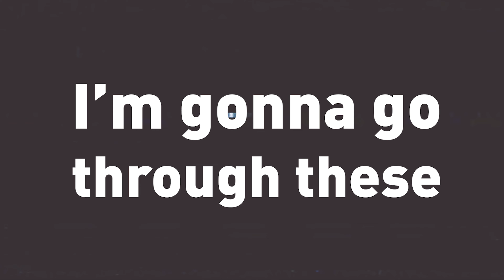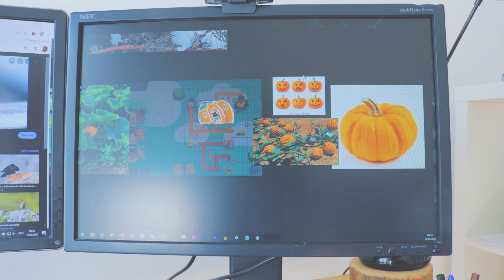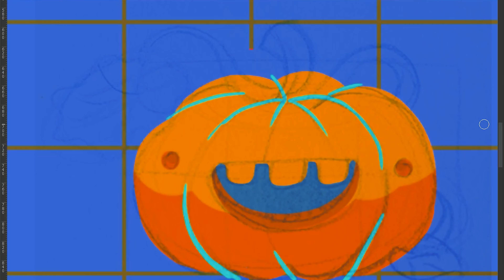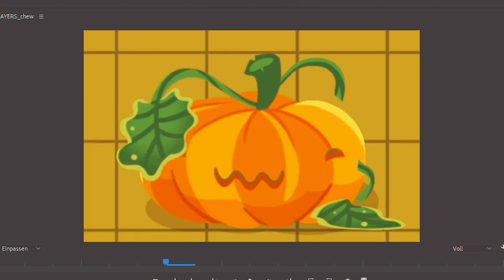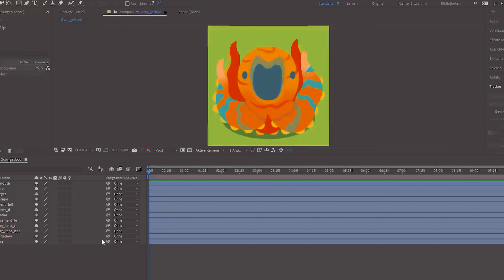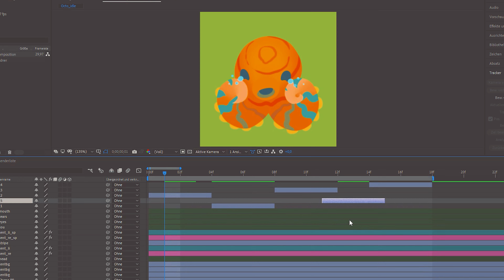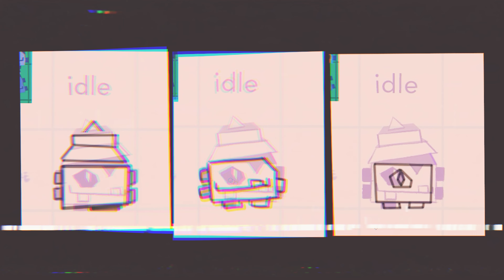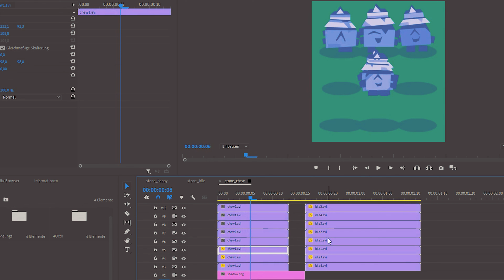Finally making BOSS MONSTERS for my Game - Feed All Monsters Devlog 6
Today we are making all the boss monters for my game Feed All Monsters. I wanted to show some design work, some sketching, some cleanup and even animation. Hope you enjoy!

▶ Equipment/ Software

//Gamemaking
Gamemaker 2.0, Adobe Photoshop, Audacity

//Video Editing
Adobe Premiere